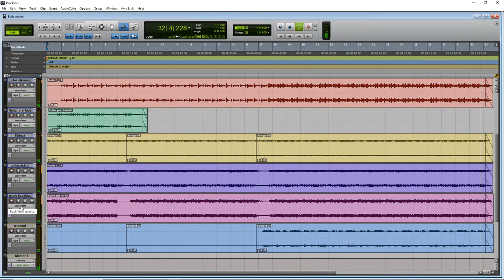Q & A Live Session from Samata Audio - 5th August 2020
To join into our membership program, just click on this link and be a member of our channel If you think to be a pro - engineer with Avid's ProTools - then here is your great opportunity to avail that skill without moving from your home area. With the support of YouTube membership program, we have launched a brand-new section where you can learn A to Z about ProTools sound recording, editing, mixing and mastering technology! When you are a ProTools engineer - Audio world talks about you. We hope you must try this program for your bright audio engineering future!

You don’t need expensive equipment to make great records. Sometimes people come up with excuses like “I don’t have this Rs.200k monitor or this premium plugin, so that is why my records don’t sound professional.” If your thoughts are like this – definitely visit this channel! On our YouTube channel, we post short mixing and production tips as well as full masterclasses.